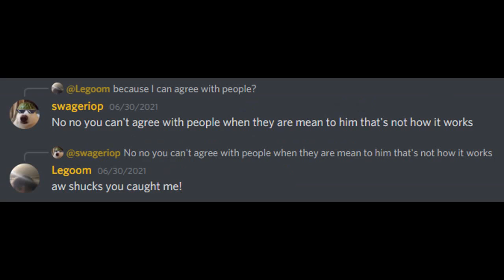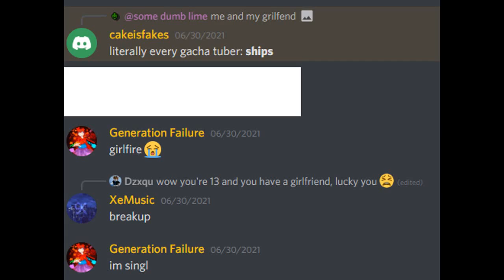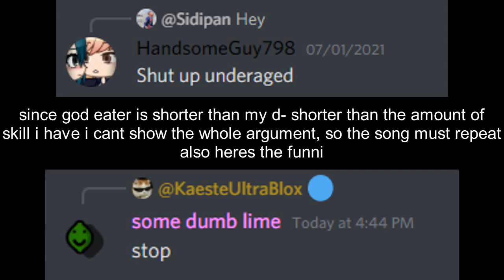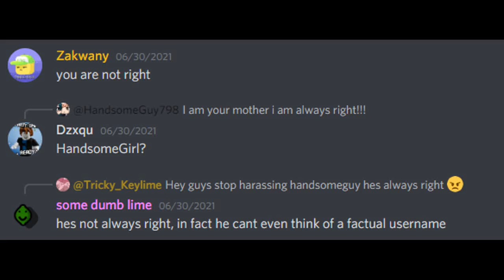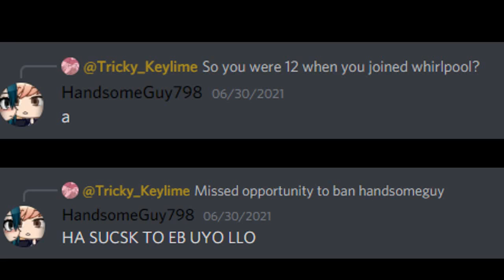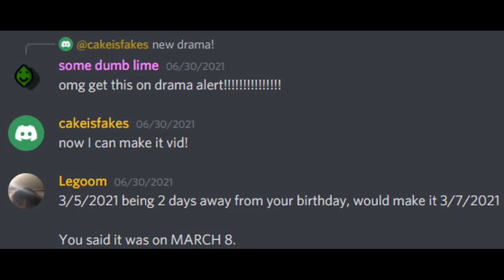HandsomeGuy798 being an absolute crackhead for 5 minutes straight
if you're from whirlpool

ok